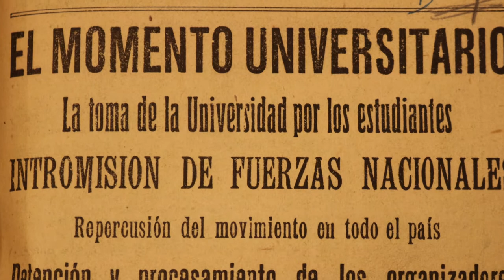La Toma - Mediometraje - Trailer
La Toma - Mediometraje
¡Estreno! Ganadores de la convocatoria “Camino al centenario de la Reforma”

Miércoles 30 de mayo - 19:00 hs - Salón de Actos del Pabellón Argentina
La Secretaría de Asuntos Estudiantiles y la Secretaría de Extensión de la UNC invitan al estreno de los proyectos de producción audiovisual ganadores de la convocatoria “Camino al centenario de la Reforma”. Las propuestas ganadoras fueron guionadas y producidas durante 2017 por equipos de trabajo conformados por docentes, no docentes, estudiantes y egresados de la UNC, con la idea de abordar aspectos históricos, sociales, políticos, institucionales, vinculados a la Federación Universitaria de Córdoba desde su creación hasta la actualidad.

La Toma es un mediometraje docu-ficción que rescata, a partir de la emblemática imagen de los líderes estudiantiles en el techo del Rectorado UNC, las luchas embrionarias del movimiento estudiantil en Córdoba. En la película, un periodista busca reconstruir esa imagen de 1918 y para ello recurre a un fotógrafo. El eje narrativo es el registro documental del proceso de producción de la recreación de esa fotografía. El punto de vista se plantea en torno a la vigencia de las luchas estudiantiles en la política universitaria, representada en el carácter icónico de aquella foto.

FICHA TÉCNICA: Dirección Mauro Beccaría, Guión: Juan Pablo Cossutta, Producción: Guillermo Iparraguirre, Producción Ejecutiva: Amelia Orquera, Jefa de Producción: María Cargnelutti, Ximena Cabral, Dirección de Fotografía: Manuel Vivas, Guillermo Iparraguirre, Montaje Sofía Gual.

El miércoles 30 de mayo a las 19:00, con entrada libre y gratuita, se proyectará en el Salón de Actos del Pabellón Argentina el primer capítulo de la serie web “FUC - Estudiantes en movimiento” y el mediometraje “La Toma”.